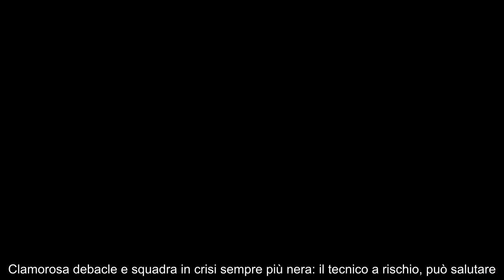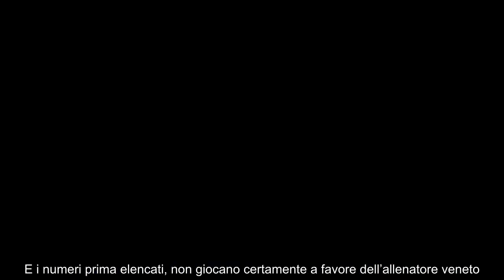Clamorosa debacle e crisi nera, la panchina è sempre più a rischio